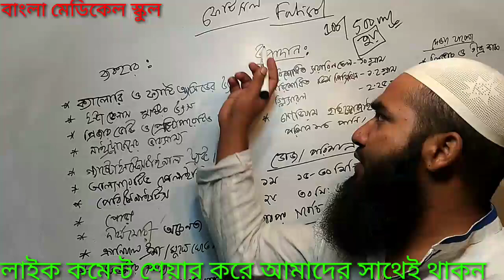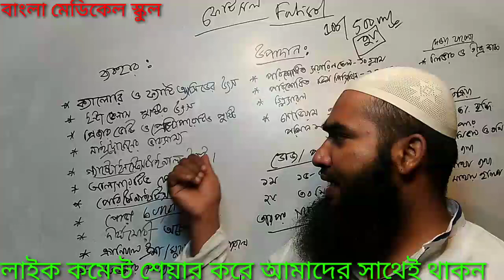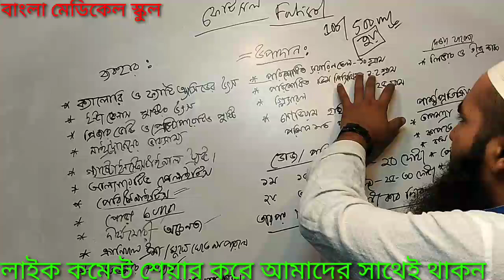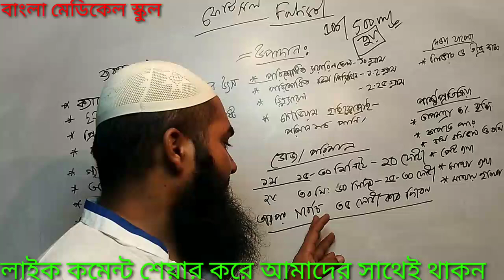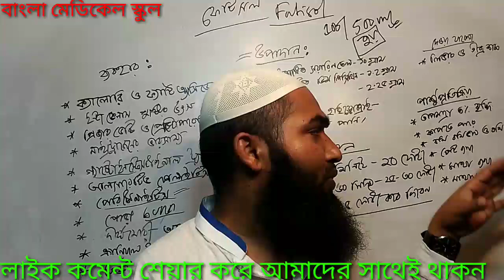ফেটিসল: ফেটিসল এর ব্যবহার মাত্রা ও ডোজ। Fatisol, uses and dosages. Fatisol Saline.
# Fatisol#ফেটিসল